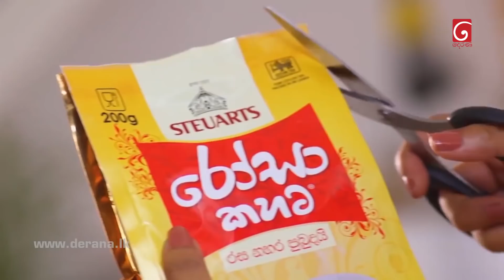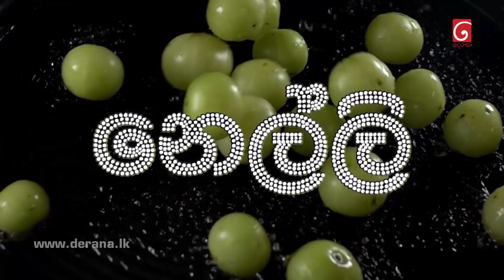Sangeethe | Episode 773 08th April 2022